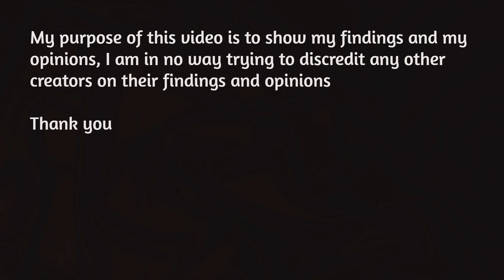Watts Case. What is under the basement bed?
What is under the basement bed? A vial?